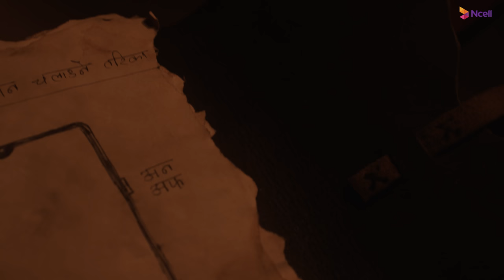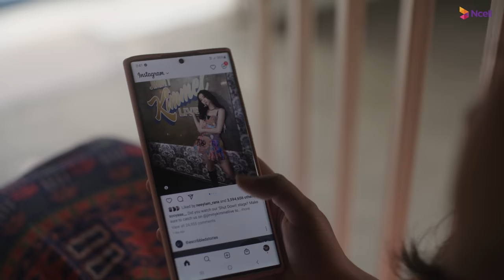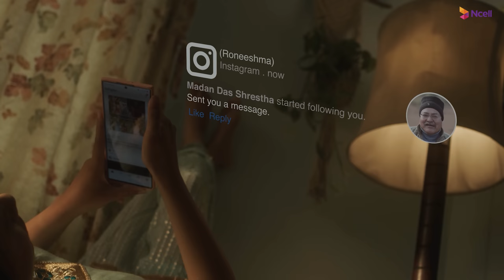बडा दशैंको शुभकामना!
मायाले जोडेका सम्बन्धहरुलाई कहिल्यै नभुलौं ।

Credits:
Idea/concept: Abin Bho/Pasa Production, Outreach Nepal, ADA, SUN
Director/ DOP/ Edit: Abin Bho
Asst. Cinematographer: Sujit Pote
Production Manager: Rojan Shrestha
Asst. Production: Lijen Shakya | Ryan Shakya
Creative Director : Ananta Poudel
Storyboard Artist: Sushil Sapkota
Gaffer: Dipendra Thapaliya ( Maney Dai)
Lights men : Pema Lama | Tirtha Man Tamanag | Puru
Art Director: Shishir Maharjan | Ragini Maharjan
MUA: Yasasvi Bho
Stylist: Anush Shrestha
Asst. Stylist : Deepnoj Khatri | Sayash
VFX: Saurav KC
Music Production: Storenutter (Class X Presentation)
Vocalist: Dixita Karki
Lyricist : Ananta Poudel
Casting Director: Sarita Giri
Boom Operator: Sushil Manandhar

Cast
Grandfather: Madan Das Shrestha
Granddaughter: Rooneshma Shrestha
Grandson: Aarogya Giri
Father: Shekhar Chapagain
Mother: Anamika Lamichhane